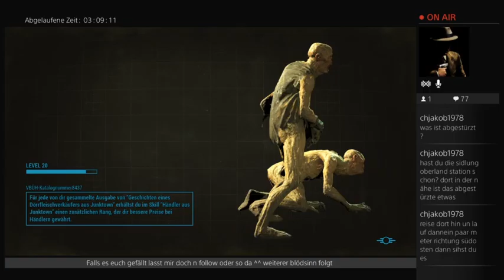Fallout 4: das zuuu freunliche dorf covette (Part 13)